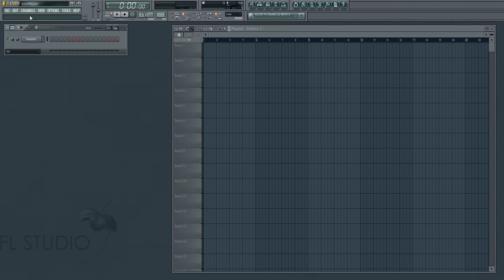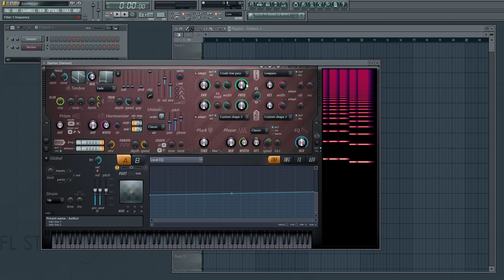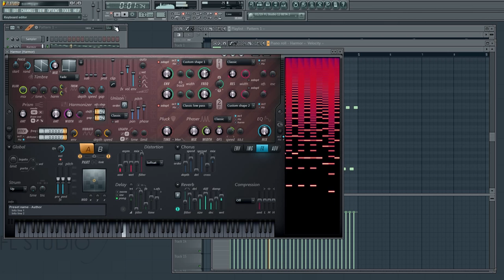Tutorial 2: Supersaw with Harmor (Re-Upload)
I show you how to make a Supersaw lead with FL Studio's Harmor.

This is a re-upload. The original upload showed my IL username and I figured that should probably not be displayed.